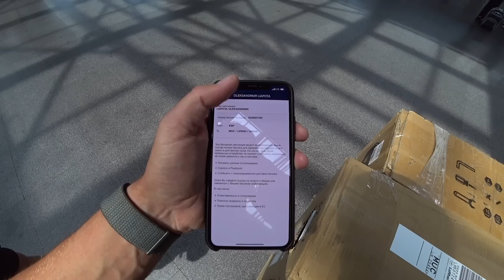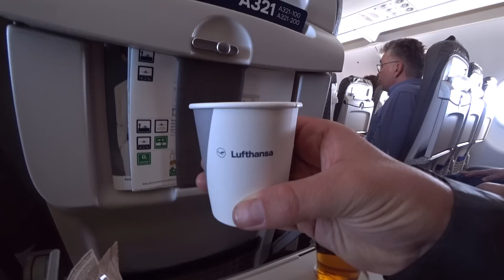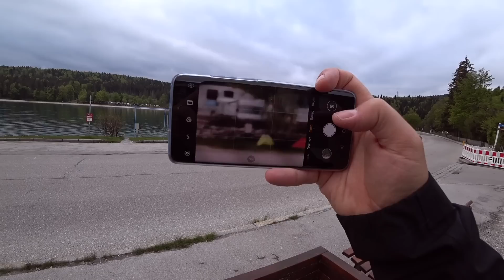На велосипедах в АЛЬПЫ! Ep1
Первая часть нашего путешествия по Альпам на двух велосипедах!

Летели с